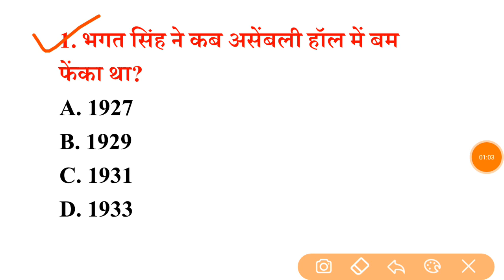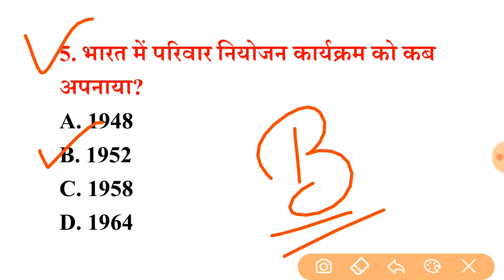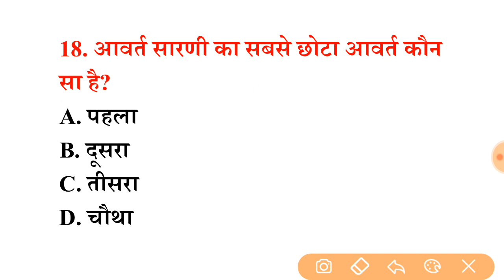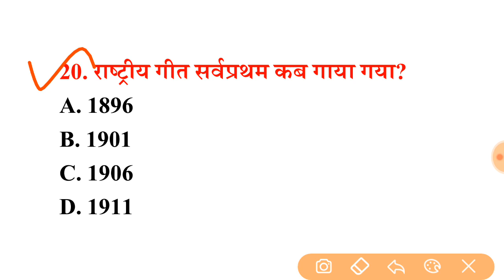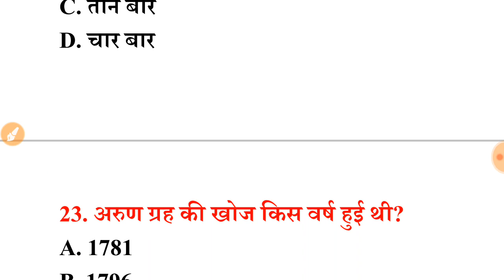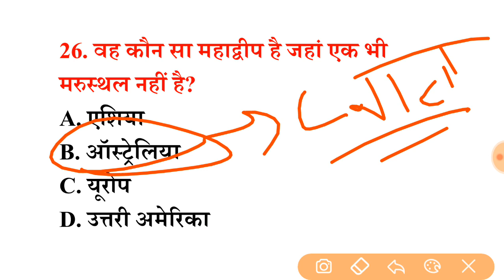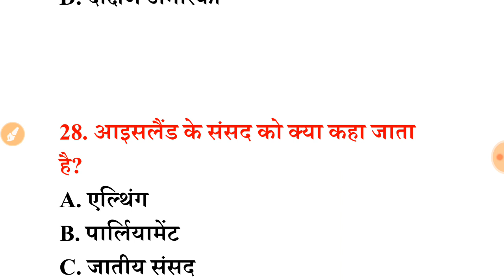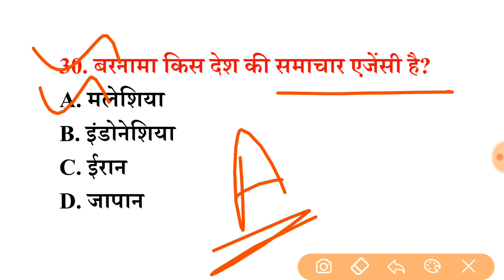Lucent, Speedy gk gs का निचोड़//Railway ntpc 2020 General Awareness practice Set-03, gk for ssc CHSL